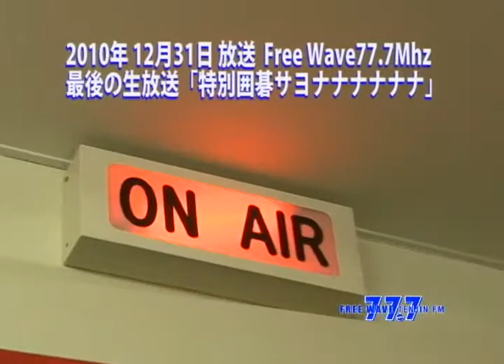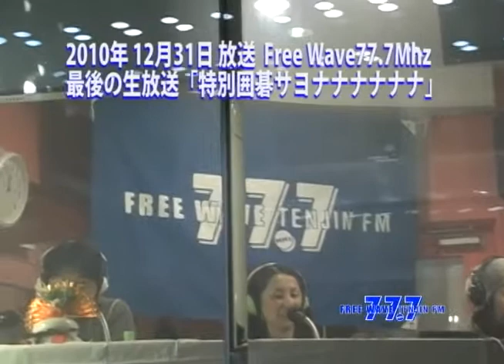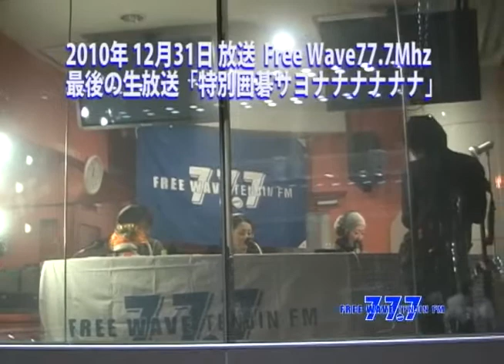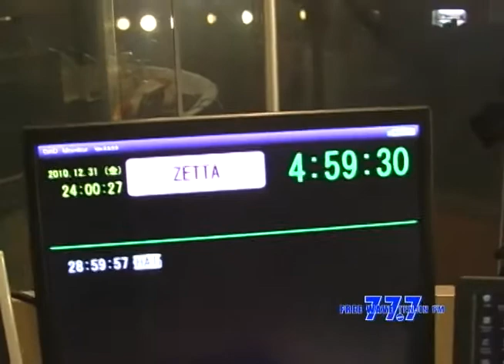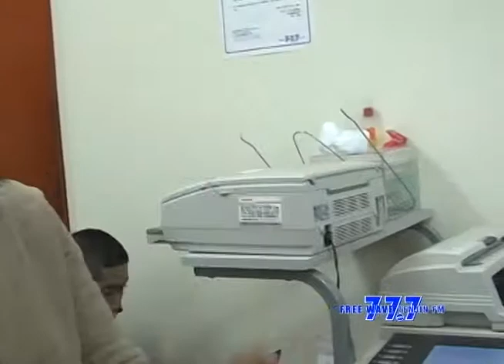「特別囲碁～サヨナナナナナナ」 後半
2010年大晦日、FREE WAVE最後の夜にあの伝説の番組「囲碁」が帰ってきました。
DJ SACHと大田こぞうが、FREE WAVE開局からこれまでの歴史を振り返りながらゆかりの曲を持ち寄って今年最後の大勝負！番組の模様をダイジェストでお送りします。